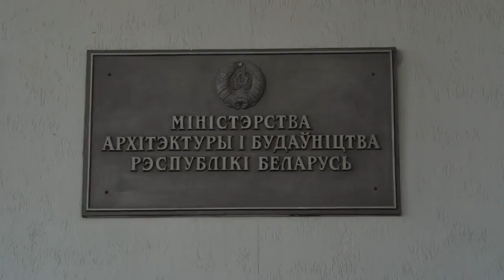SKYWAY ТЕХНОЛОГИЯ ГОДА